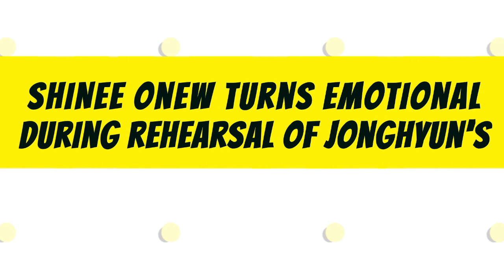SHINee Onew Turns Emotional During Rehearsal of Jonghyun's Self Written Track 'Selene 6 23.